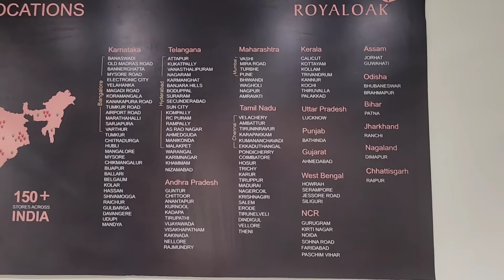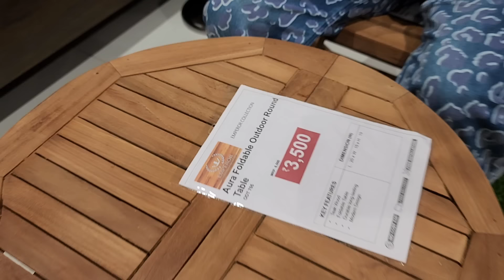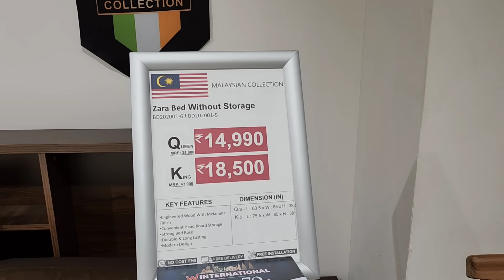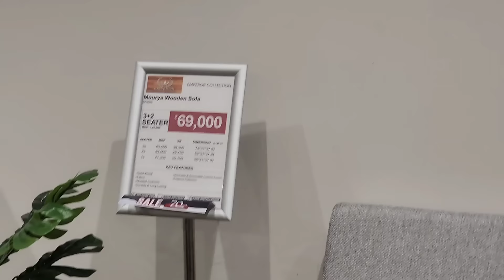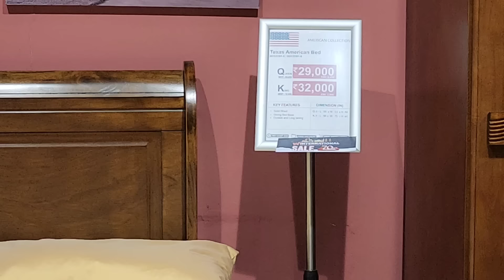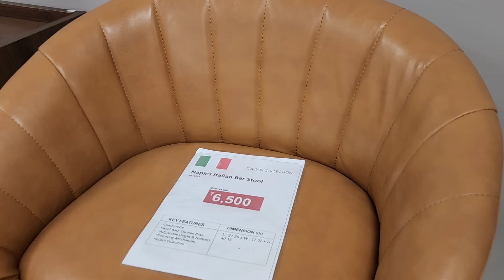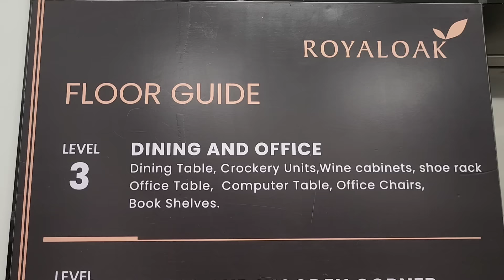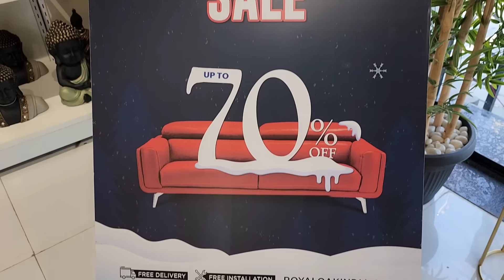പുതിയ വീടും🏡പുതിയ റൂമും /ഒന്ന് ആലോചിച്ചു എടുക്ക/അമ്മക്ക് വേണ്ടി shopping/imported Furniture/Silutalk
Royaloak Furniture Palakkad,
ALFA TOWER, 15/563, opp. COSMOS SPORTS, Sekharipuram, Kalpathy, Palakkad, Kerala 678010